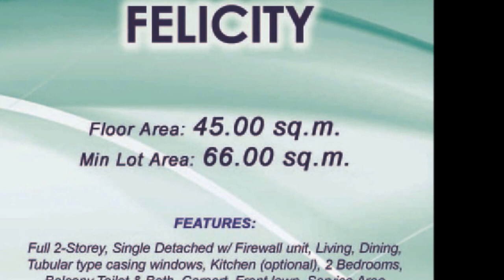Home Near Manila and Tagaytay Felicity Rent To Own | Rent To Own Homess in Cavite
Felicity Model at Monte Royale Imus Cavite

Features:
Full 2-Storey
Single Detached w/ Firewall Unit
Living Area
Dining Area
Tubular type casing windows
Kitchen
2 Bedrooms
1 Bathroom
Balcony
Toilet & Bath
Carport
Front Lawn
Service Area

Locational Advantages of Monte Royale Residences
20 minutes drive from Mall Of Asia, Baclaran and Pasay
Proximity of establishments
Schools
Elizabeth Seton
Hospitals
Kalayaan Hospital
St. Dominic Medical Center
Crisostomo Hospital
Churches
Bacoor Church
Kawit Church
Imus Cathedral
Commercial Areas
SM Bacoor
SM Mall of Asia
Robinson's Imus
SM Rosario

Call:
Affordable Housing